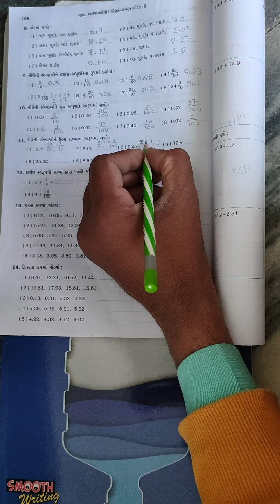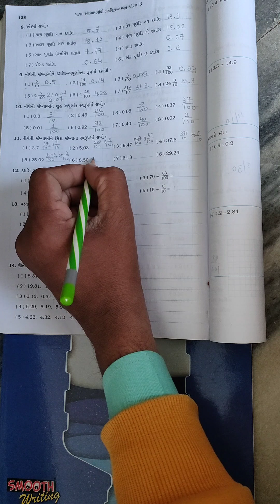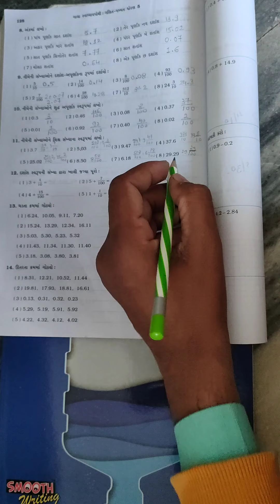std 5 maths part 3